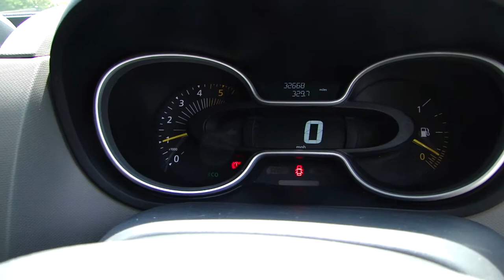2016 Renault Trafic SL27 DCI Sport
Our Renault Trafic SL 27 DCI Sport, Presented In Metallic Black, Only 32,000 Miles, Huge Spec Being A Trafic Sport, Sat Nav, Air Con, Reversing Camera + Much More.